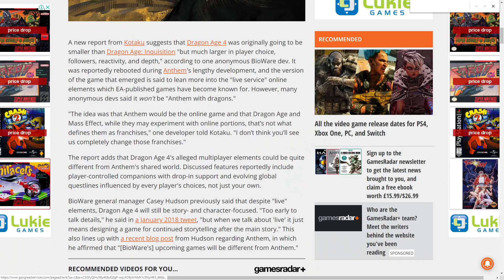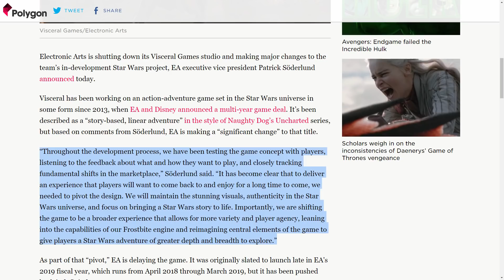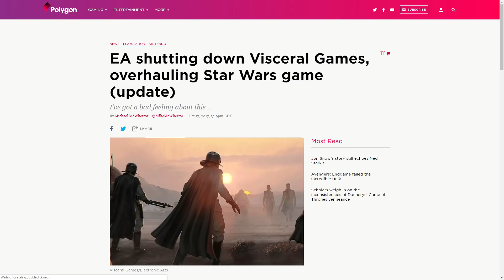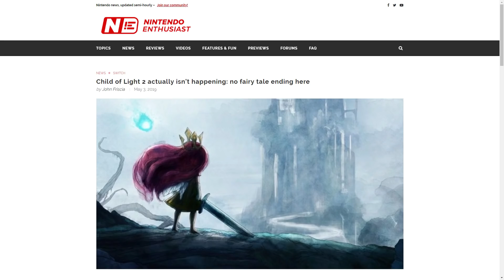شركات الالعاب تشوف أن العاب الاوفلاين لازم تموت و العاب الاونلاين هي البديل!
العاب اللاعب الواحد هي اساس عالم الالعاب، مب شرط ان اللعبه تحتوي على قصه محبوكه و لكن كان طور اللاعب الواحد او القصه هو مطلب رئيسي في كل لعبه، و على ان الالعاب كانت تتراوح قصصها بين 3 إلى 10 ساعات في الماضي، و لكن كان فيه تنافس في تقديم افضل جوده ممكنه في طور اللاعب الواحد او طور القصه في الالعاب، هذا الشيئ تغير مؤخراً مع تطور التقنيه و تحول الجديد الجديد من اللاعبين و ايضاً القدامى لقضاء ساعات اطول في العاب الاونلاين، و بالتأكيد شركات الالعاب تطمح لزياده ارباحها بشكل اكبر، و لهذا ظهر مفهوم العاب لايف سيرفرس او العاب الخدمات، ظهوره كان ايجابي للالعاب و لكن مع الوقت اصبح يؤثر على شركات اخرى بدأت بتنبي هذا المفهوم في العاب اللاعب الواحد، كيف أثر هذا الشيئ و كيف ممكن يؤثر على صناعة الالعاب، هالشيئ اللي تكلمنا عنه في هذا الفيديو